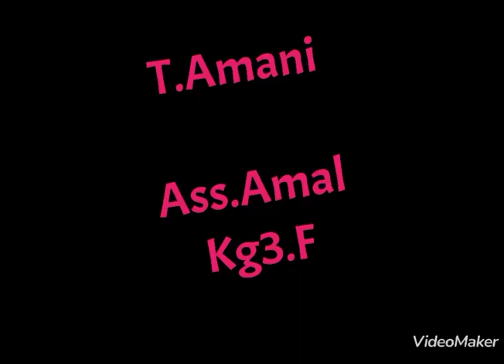Reema_International_School 🍍Healthy food day🍍International_School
🌷Eating healthy food fills your body with energy and nutrients
🍍🍍Healthy food day🍍🍍
🍑🍑KG3F 🍑🍑